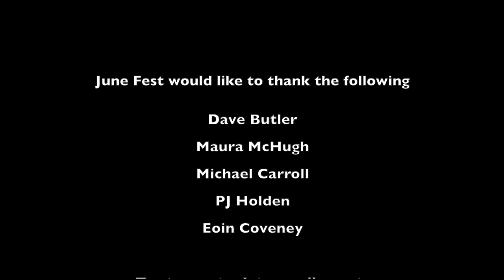Lockdown Chats #3 - 2000 AD Judge Dredd Special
June Fest Newbridge & CelticCon present.
Host - Dave Butler CelticCon
Guests: Maura McHugh, Michael Carroll, Eoin Coveney & PJ Holden.